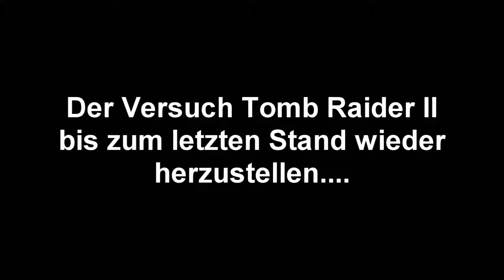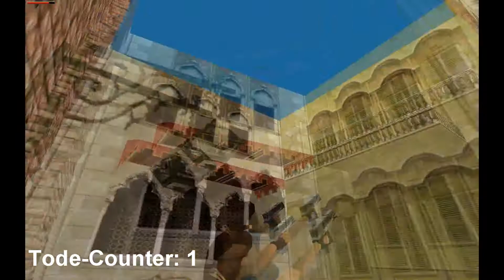Let's Play Tomb Raider II [Optional] #1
Wie ich schon erwähnt habe muss ich irgendwie versuchen wieder auf den letzten Stand zu kommen.
Also hier der Versuch genau dies zu machen :D